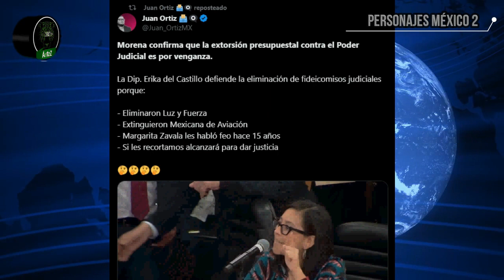Diputada confirma que el recorte al Poder Judicial es porque no se les olvida lo que hizo Calderón